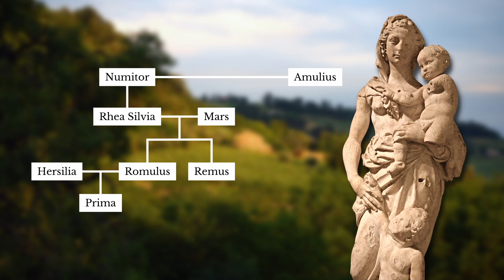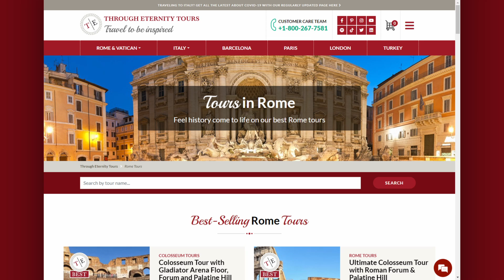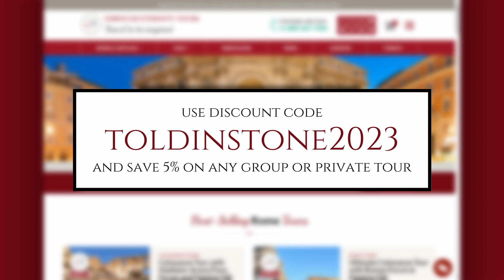The Oldest Building in Rome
In the heart of ancient Rome was a building believed to be older than the city itself...
If you'd like to explore Rome's ancient wonders with guides passionate about the history and culture of the Eternal City, consider Through Eternity Tours.

You might also be interested in Through Eternity's YouTube channel: @ThroughEternity

Chapters:
0:00 A hut on the Palatine Hill
1:07 Foundation myths
3:36 Through Eternity
4:20 King Romulus
6:29 The historical origins of Rome
7:34 Thinking with the House of Romulus